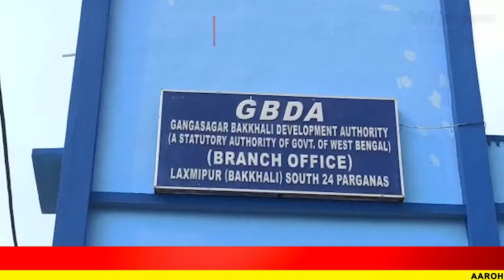বকখালি নিয়ে একাধিক পরিকল্পনা গঙ্গাসাগর-বকখালি ডেভেলপমেন্ট অথরিটির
পর্যটকদের কাছে বকখালিকে আরও আকর্ষণীয় করতে নেওয়া হয়েছে একাধিক উদ্যোগ। শীঘ্রই পরিকল্পনাগুলি বাস্তবায়িত করা হবে বলে জানিয়েছে গঙ্গাসাগর-বকখালি ডেভেলপমেন্ট অথরিটি। গঙ্গাসাগর-বকখালি ডেভেলপমেন্ট অথরিটির বোর্ড মিটিংয়ে এব্যাপারে চূড়ান্ত সিদ্ধান্ত নেওয়া হয়েছে।

@Aarohi New